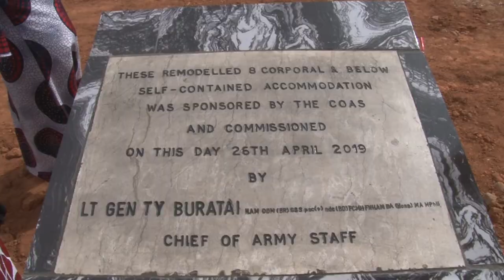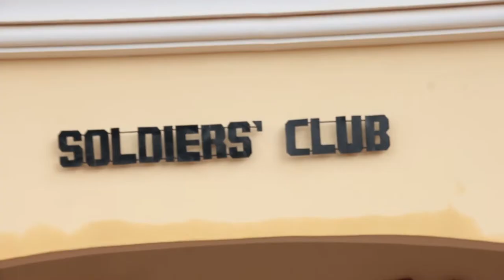LT. GEN. TUKUR YUSUFU BURATAI: A MAN ON A MISSION (EP 2)